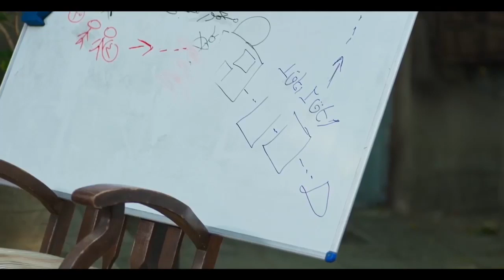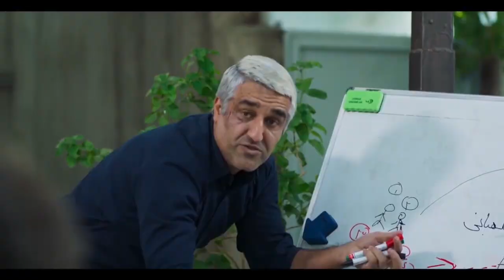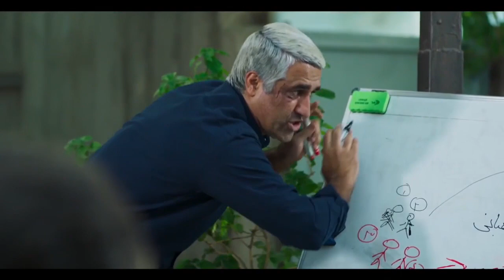نقشه فرار بی نقص پژمان جمشیدی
Aftab Parast  | کلیپ عاشقانه جمال پورشه

قسمت 14 سریال کمدی و دیدنی آفتاب پرست

 سریال کمدی آفتاب پرست به کارگردانی برزو نیک نژاد، تهیه کنندگی مصطفی احمدی و نویسندگی امیر برادران از کانال فیلم نت منتشر می شود.
بازیگران:
آتیلا پسیانی،امیرحسین رستمی،باران کوثری،پژمان جمشیدی،حسن پورشیرازی،حمیدرضا آذرنگ،شبنم قربانی،غلامرضا نیکخواه،گوهر خیر اندیش،روشنک گرامی،سولماز غنی،سیاوش چراغی پور،گلاره عباسی،الهام اخوان
خلاصه سریال :
نقش اصلی سریال را جواد پورشه با هنرنمایی پژمان جمشیدی ایفا می شود. علت لقب او پورشه در بین ماشین ها به قدرت و سرعت معروفه، جواد هم به قدرت و سرعت در دزدی معروفه که در کار خودش سطح یک حساب می شود. اون که در اوایل سریال تازه از زندان آزاد شده است تصمیم دارد دیگر به کار قبلی خودش ادامه ندهد که ناگهان با پیشنهادی مواجه می شود که دست به کارهای بزرگتر از دزدی می زند.